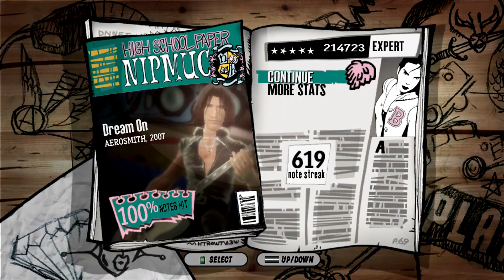Guitar Hero: Aerosmith (XB360) Dream On by Aerosmith - Expert Guitar 100% FC